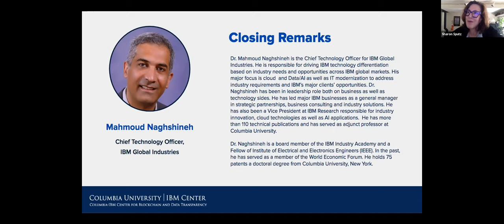Closing Remarks - Columbia-IBM Center for Blockchain and Data Transparency Showcase 2021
The Columbia-IBM Center for Blockchain and Data Transparency brings together cross-disciplinary teams to advance innovation in blockchain and data transparency and closely associated topics for the good of society that will drive new science and technology, develop thought leadership and influence policy.

This showcase explores new topics, upcoming initiatives, and celebrates the many accomplishments of the Center throughout the past year. Each session is be led by senior representatives from Columbia University and IBM.

Closing Remarks: Mahmoud Naghshineh, Chief Technology Officer, IBM Global Industries